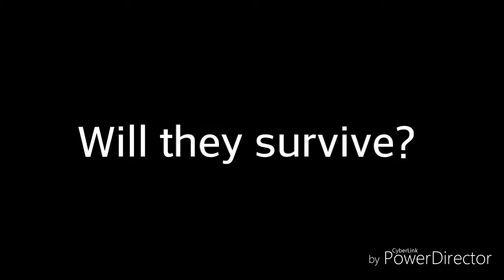Romiette and Julio book trailer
When two people are in love it's nearly impossible to break that bond